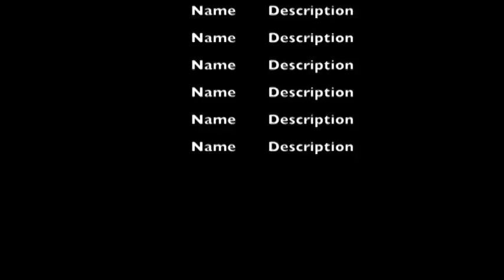Dude where is my book Maria Aguilar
This video is about Dude where is my book